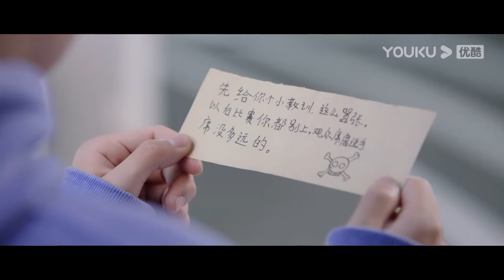【霸总陪睡】娇妻被暗伤，霸总温情陪伴，更附赠陪睡业务~【你微笑时很美 😻Falling Into Your Smile】ENGSUB EP26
★主演：许凯 程潇 翟潇闻 姚弛 周翊然 王若珊 米热 灵超 高寒 肖凯中 王一钧 戚砚笛 孙凯 崔绍阳 Falling Into Your Smile 你微笑时很美 NWXSHM